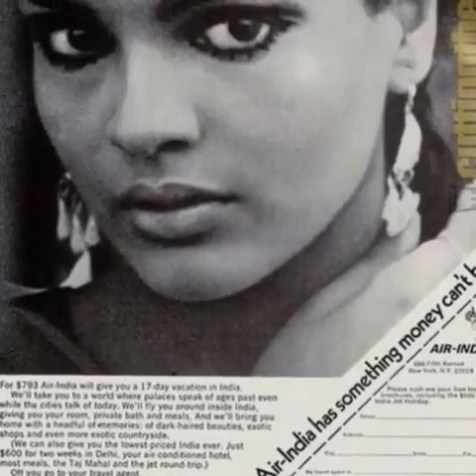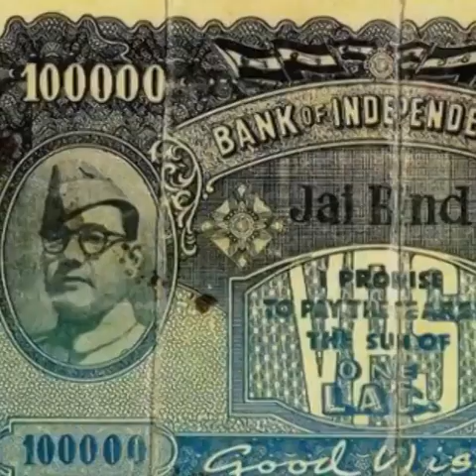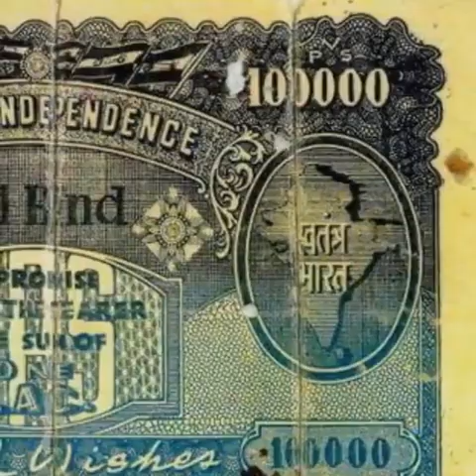Some of the rarest pictures in the Indian History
Creation: Yashu Rajendra Gupta